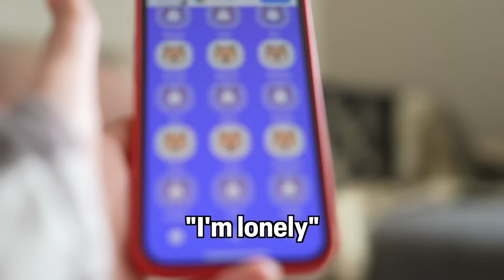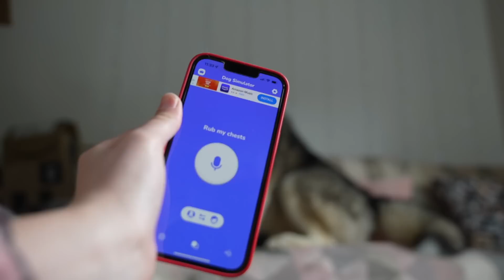Talking Husky is NOT Impressed With This Dog App!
Filming Equipment:
Canon G7x Mark 2
Panasonic GH5